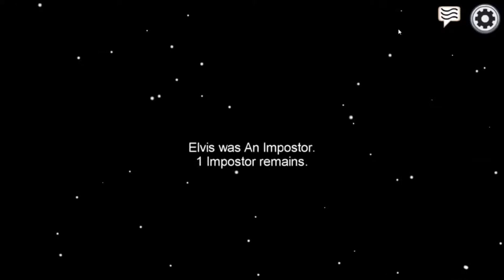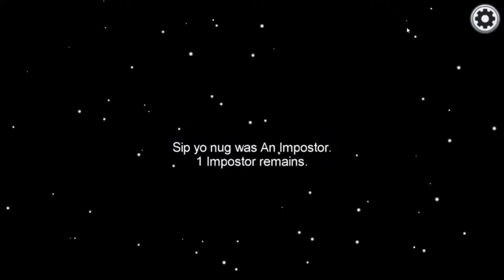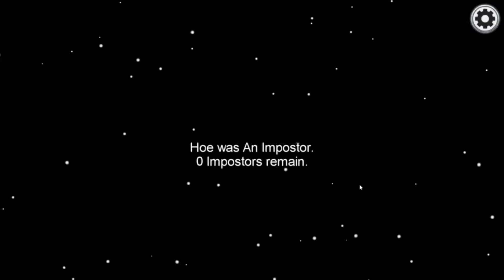WE DIE A LOT // Among Us | With Rachelle Cloud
** Let me know what videos you would like to see from me**